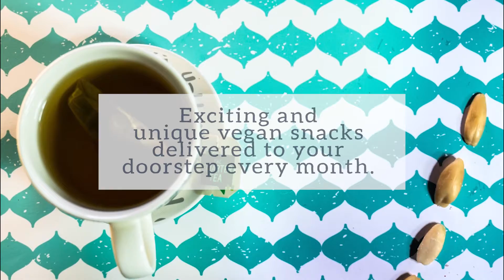Vegan Tuck Box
Are you looking for new, exciting vegan snacks? Let us take the guesswork out of finding tasty vegan treats. Our monthly subscription boxes containing the most exciting and unique vegan snacks are delivered straight to your door each month from only £9.50 +p&p. Worldwide shipping.

We've got options for all budgets and taste buds from indulgent chocoholics to those who are nuts about healthy snacks.

Follow Vegan Tuck Box to be the first to know about new vegan products: